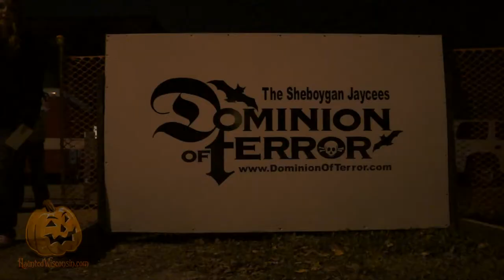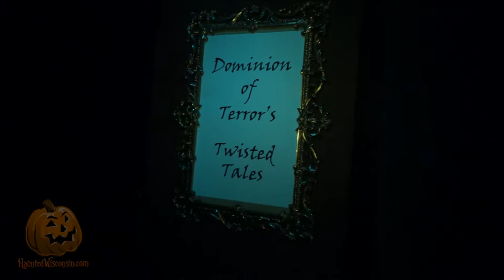Dominion of Terror - 10/18/2013 - Behind the Screams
Dominion of Terror in Sheboygan, WI - Jennifer interviews Jenna (2013 Chairperson) during Dominion of Terror's 39th year.